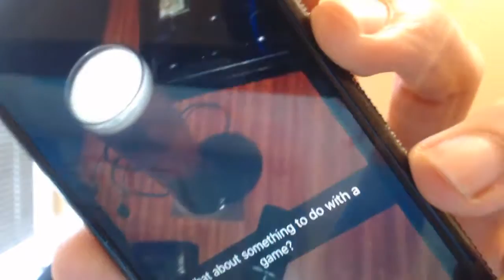YaBoyBigDong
HOPE YOUR ALL HAVING A BOOTIFUL DAY